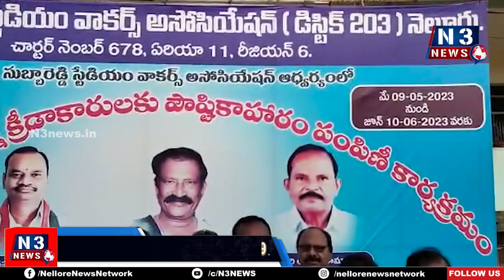పౌష్ఠికాహారంతోనే సంపూర్ణ ఆరోగ్యం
క్రీడాకారుల‌కు పౌష్టికాహారం అంద‌జేసిన వాక‌ర్స్ అసోసియేష‌న్ స‌భ్యులు